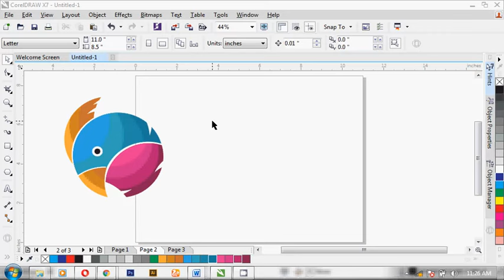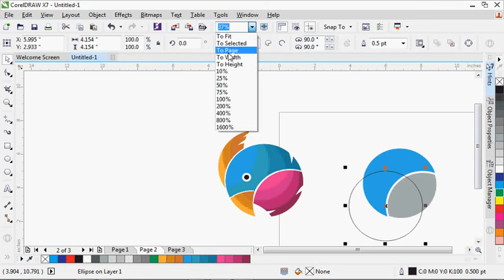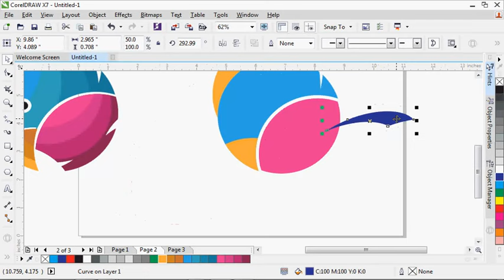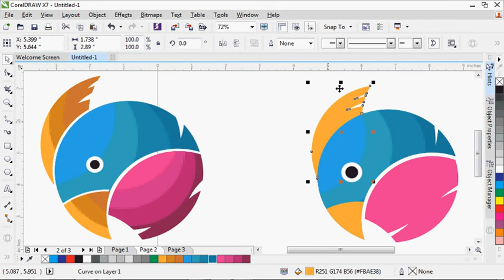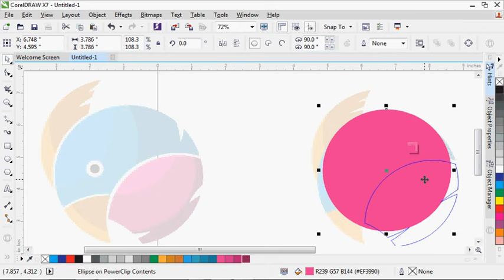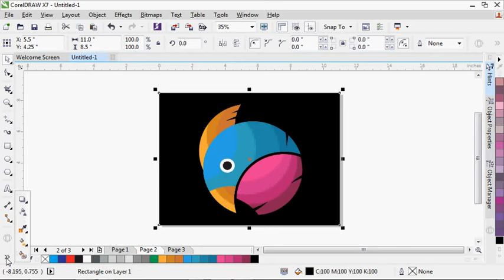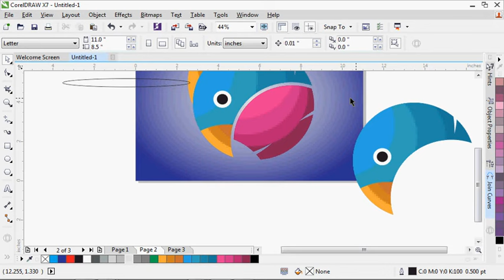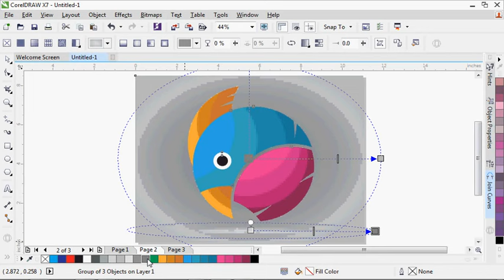BEST CORELDRAW LOGO DESIGNS EAGLE HEAD 2017